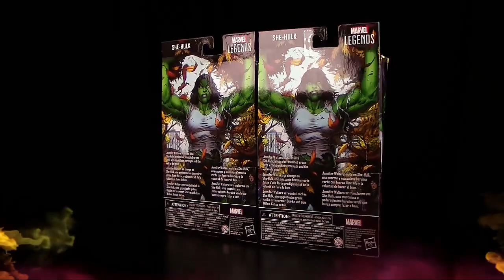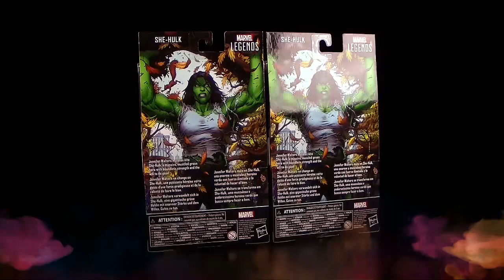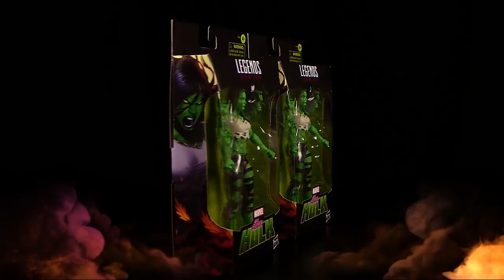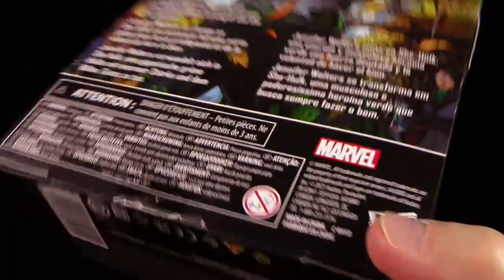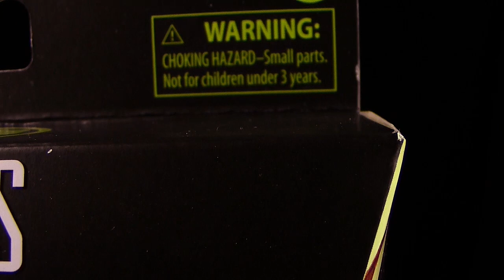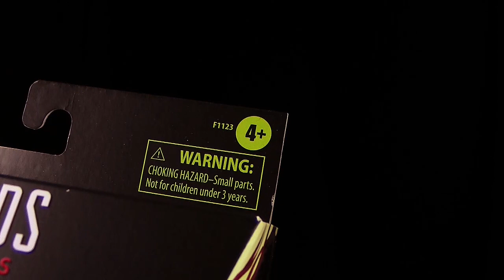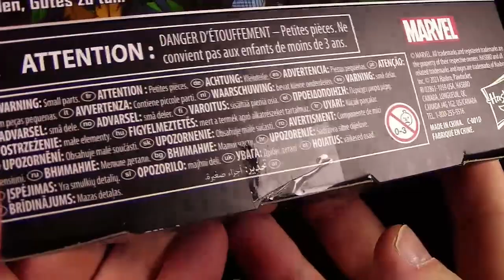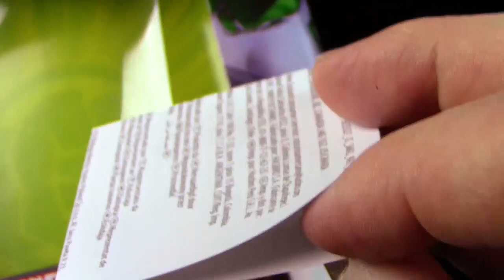Hasbro ® Marvel ™ Legends Series - She Hulk 2021 Version - Unboxing & Review (Deutsch / German)